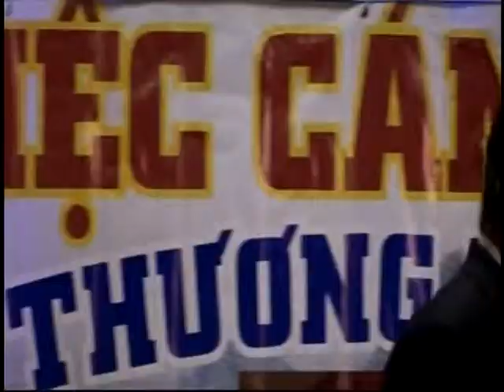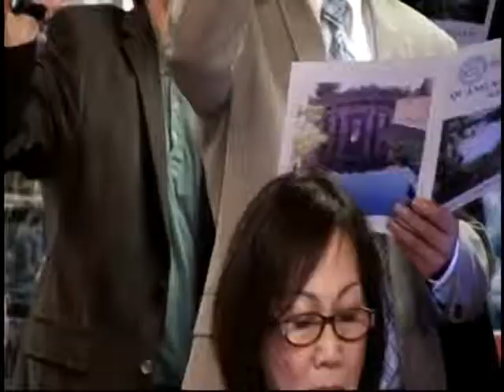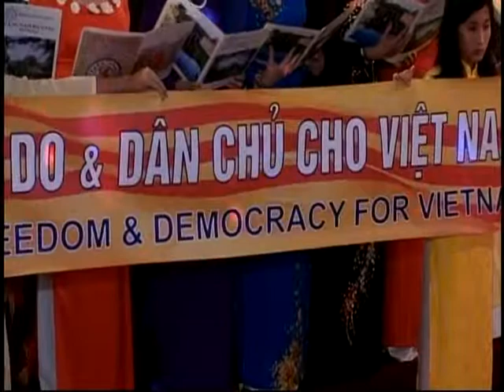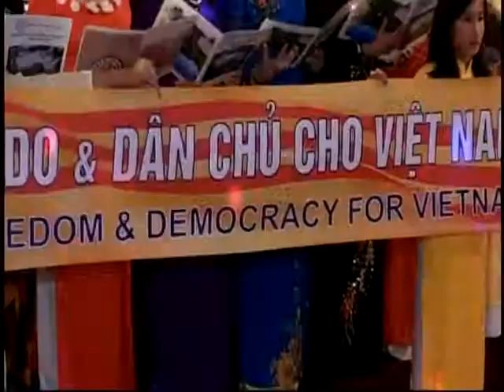Lửa Bolsa. Nhạc và lời: Nhật Ngân do Anh Chị Hội Đồng hương Quảng Nam Đà nẵng trình bày.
Lửa Bolsa. Nhạc và lời: Nhật Ngân do Anh Chị Hội ĐH QNĐN trình bày trong dạ tiệc gây qũy giúp Thương Binh Quảng Nam Đà Nẵng do Hội Đồng Hương Quãng Nam Đà Nẵng tổ chức